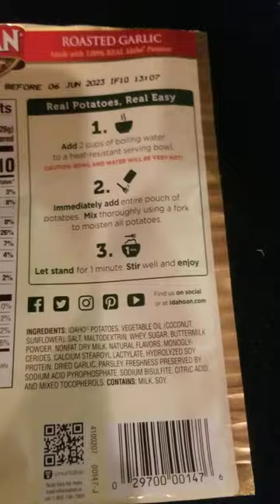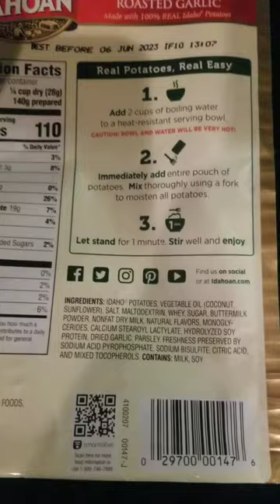Making Idahoan Roasted Garlic Mash Potatoes from prepackaged bag from Aldi's Grocery Store